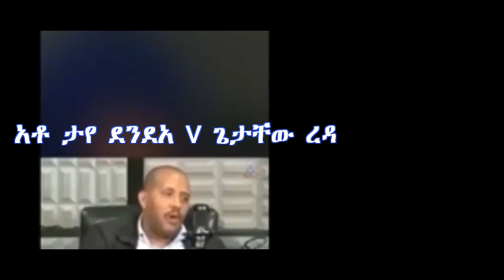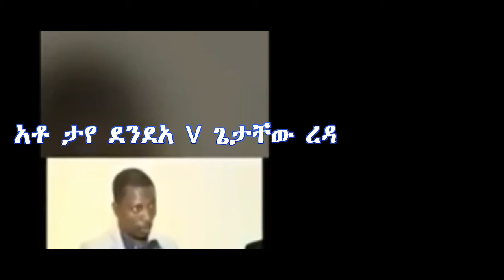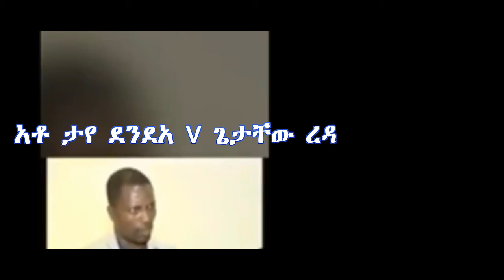ጌታቸው ረዳ v አቶ ታየ ደንደአ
የማይልፍ ነገር የለም ሁሉም ያልፋል ክፎች የሰሩት የግፍ ጠባሳ ግን ለታሪክ ይቀመጣል